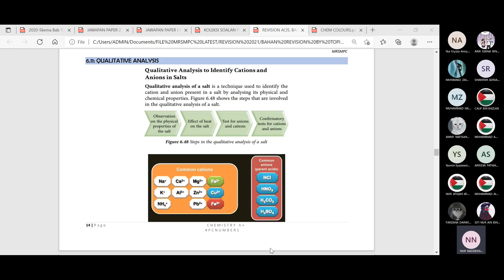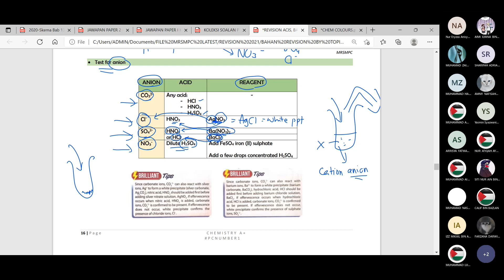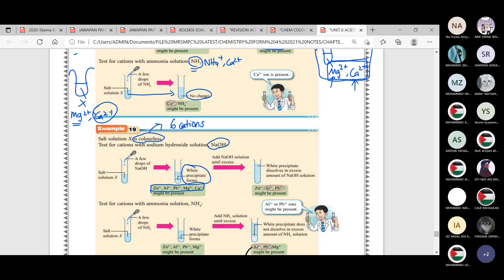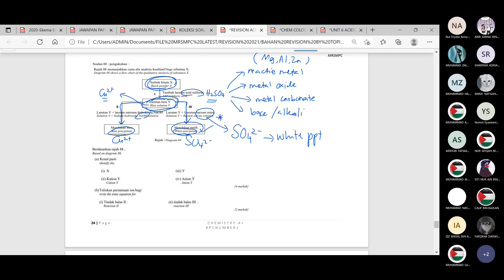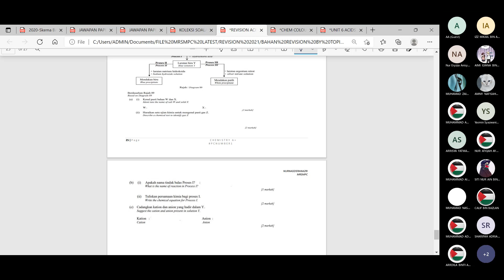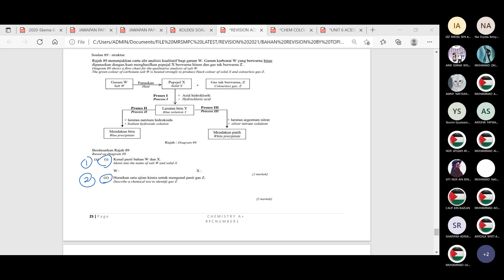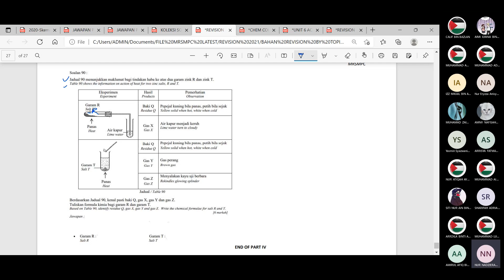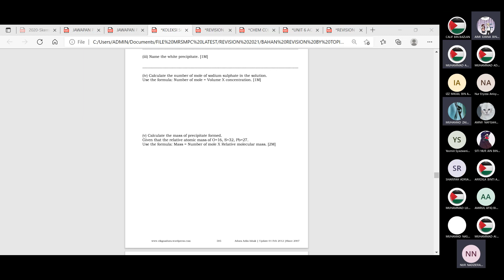FORM 4: CHEMISTRY CLASS 4L (TUESDAY, 26/10/2021-Meeting Recording)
ACTIVITIES:
6.11: QUALITATIVE ANALYSIS
-discuss handout part IV